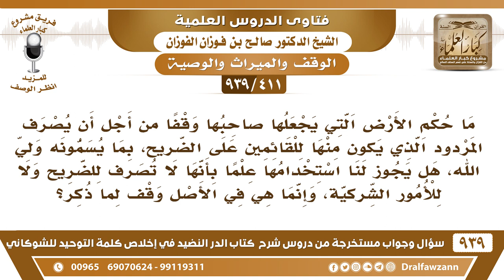[411 -939] أرض موقفة يصرف مردودها للقائمين على الضريح، فما حكمها؟ - الشيخ صالح الفوزان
-[411 -939] السؤال: ما حكم الأرض التي يجعلها صاحبها وقفا من أجل أن يصرف المردود الذي يكون منها للقائمين على الضريح، بما يسمونه ولي الله، هل يجوز لنا استخدامها علما بأنها لا تصرف للضريح ولا للأمور الشركية، وإنما هي في الأصل وقف لما ذكر؟
الجواب: لا ما يجوز ما تصرف للضريح إذا استولى عليها أهل السُّنَّة يصرفونها في سبل الخير لا يصرفونها على الأضرحة يصرفونها في السبل المشروعة إذا استولى عليها أهل السُّنَّة.
للاشتراك في قناة الشيخ صالح الفوزان

للاستفسار والإقتراحات والدعم
رئيس الفريق
لمشروع كبار العلماء